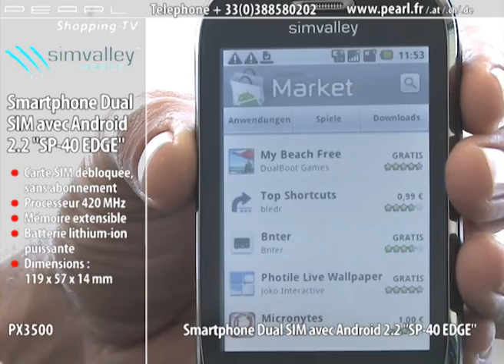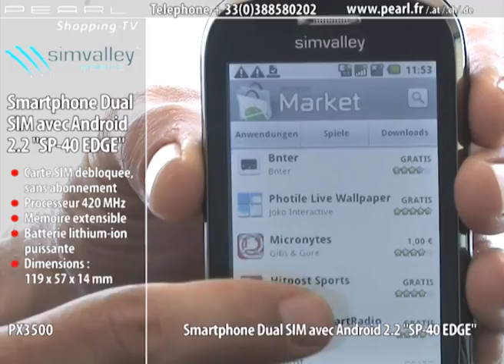SMARTPHONE ANDROID DUAL SIM SP40 EDGE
Voila un téléphone DUAL-SIM qui contient tout ce qu'il faut pour vous divertir.

 Équipé du système d'exploitation Android 2.2, il offre une multitude de fonctions qui vous permettront d'adapter votre Smartphone à vos besoins, et ainsi de le personnaliser totalement.

 Fonction Multitouch, écran tactile large et brillant, et applications diverses (disponibles en téléchargement) feront de votre appareil un outil indispensable pour communiquer ou vous divertir au quotidien.

Vous pouvez même partager presque instantanément sur la toile les vidéos que vous aurez filmées avec le caméscope intégré.

 Bien entendu, le lecteur multimédia intégré vous permet d'écouter de la musique ou de regarder des vidéos quand vous en avez envie.

 Enfin, grâce à la fonction Dual SIM, le SP-40 EDGE peut accueillir 2 cartes SIM et ainsi vous éviter de jongler en permanence entre deux téléphones, un privé et un professionnel par exemple. Ne craignez plus de perdre ou d'oublier l'un des deux lorsque vous êtes en déplacement, et ne vous encombrez plus inutilement. Choisissez la simplicité.

  Téléphone quadribande : GSM 850/ 900/ 1800/ 1900

  Fonction Dual SIM : remplace deux téléphones

  Écran tactile capacitif, avec fonction Multitouch, diagonale 8,13 cm (3,2")

  Image brillante, 262 000 couleurs, résolution 320 x 480 pixels

  Capteur CMOS 2 mégapixels

  Processeur 420 MHz

  Mémoire RAM : 256 Mo

  Mémoire interne : 512 Mo Flash, extensible jusqu'à 16 Go par carte microSD

  Transfert de données : Wi-Fi et Bluetooth 2.1 EDR, avec transmission audio stéréo A2DP

  Formats vidéo compatibles : MPEG4, H.263, H.264, WMV

  Formats audio compatibles MP3, MIDI, AAC, eAAC+, WMA, PCM

  Reconnaissance de caractères via fonction Android

  Transfert de données rapide via EDGE

  Menus intuitifs

  Connectique : prise jack stéréo 3,5 mm (4 broches), port Mini USB 2.0

  Batterie Li-Ion 1100 mAh : autonomie jusqu'à 200h (veille) et 4h (conversation)

  Inclus : Adaptateur secteur, câble USB, Batterie, main libre filaire

  Dimensions : 119 x 57 x 14 mm

  Indice DAS : max. 0,258 W/Kg